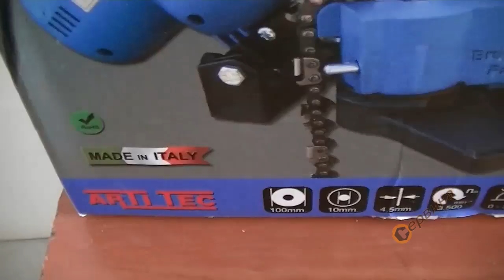TEST Машина за заточване на вериги Arti Tec AR-AFFAVAU - 185W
- Компактен дизайн и лесен за използване
- Тяло от здрава пластмаса от фибростъкло
- Автоматична система за подаване на веригата в синхрон с мотора за по-бързо заточване, което го прави уникален и патентован продукт на пазара
- Подходящ за всички вериги с размер: 1/4" - .325" - 3/8" - .404"
- Включен абразивен диск:
- Външен диаметър: 100мм
- Вътрешен диаметър: 10мм
- Дебелина на абразива: 4.5мм
- Ъгъл на заточване: +35 ° до -35 °